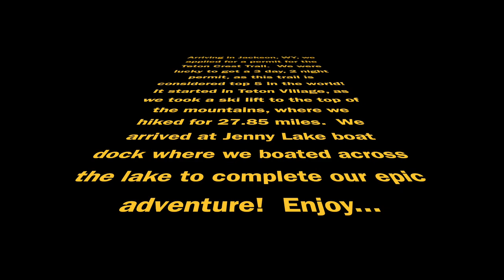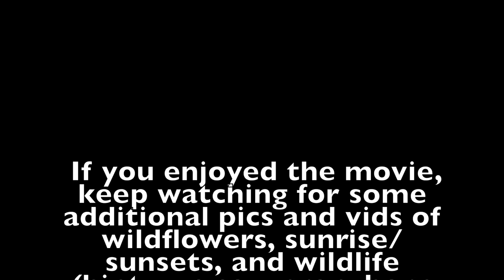Hiking the Teton Crest Trail in Grand Teton National Park 2022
Marlen and I travelled to Jackson, Wyoming to visit the Tetons.  Eight days of hiking and camping.  After many miles, marmots, deer, moose, pronghorn and bear, we left...exhausted, exhilarated, and wowed by the beauty that is GTNP!